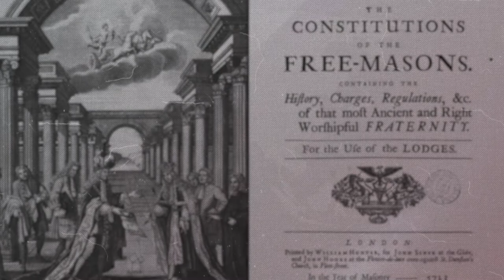Análisis Simbólico del Mandil de Manuel Blanco Encalada - Rodrigo Lillo